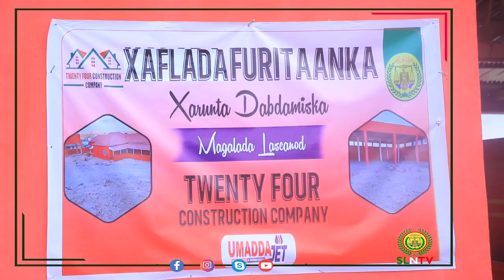Madaxweynaha JSL Muuse Biixi Cabdi Oo Xadhiga Ka Jarey Mashaariic Laga Fuliyay Laas-caanood